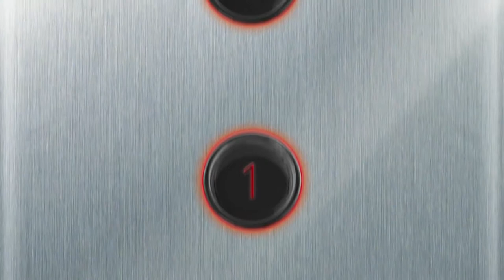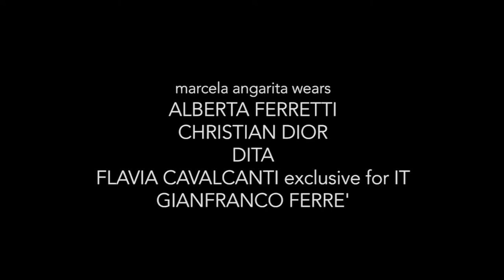CHOU CHOU Parfum (directed by Alessandro Massarini & Luca Masci)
Commercial of the exclusive parfume "Chou Chou" limited edition.

A short movie directed by: Alessandro Massarini & Luca Masci
Special guest star: Marcela Angarita (colombian actress)
Location: Hotel Chateau Monfort - Milan
special thanks: Alberta Ferretti, Jean Paul Gaultier, Giuseppe Zanotti Design, Cartier, Dita Eyewear